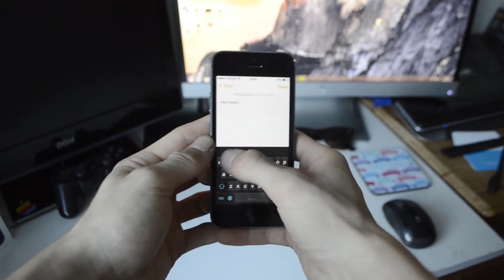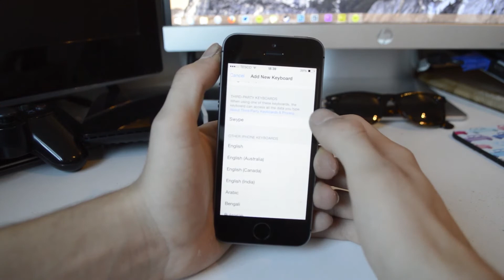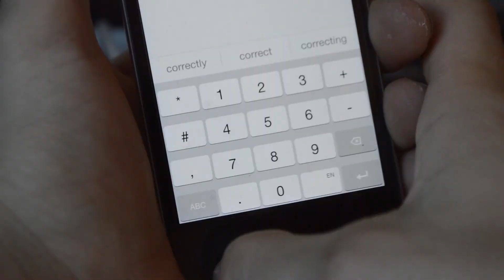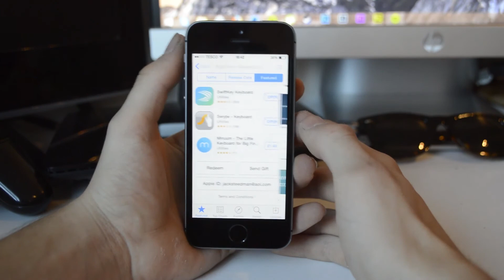iOS 8 Custom Keyboards | Awesome? or a Gimmick?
Had a look at the new 3rd party keyboards in iOS 8 yet? I cover two of the best and briefly explain them.

Keyboards:
SwiftKey
Swype

My Desk Setup:
My Camera
My Microphone